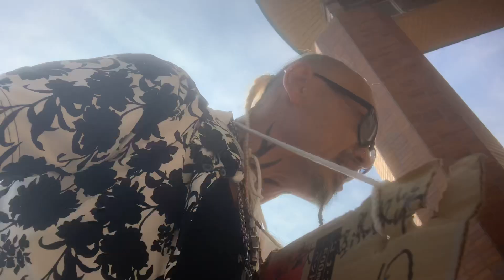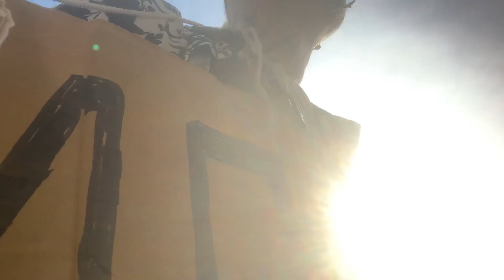2020年6月16日#イチロー